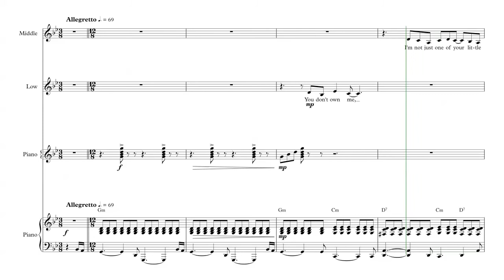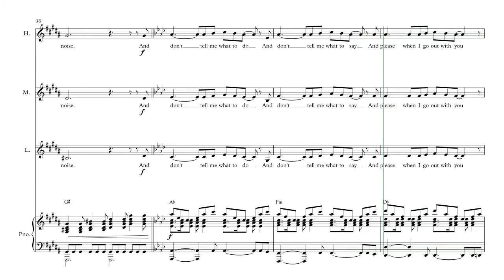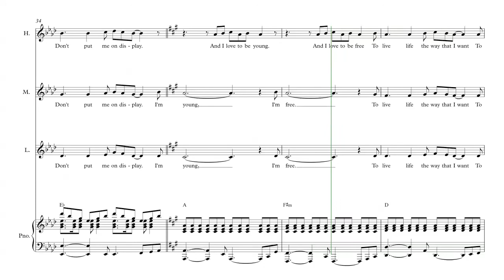You Don't Own Me HML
A High Middle Low (HML) harmonic arrangement for Take Note! A community choir based in Tilehurst.